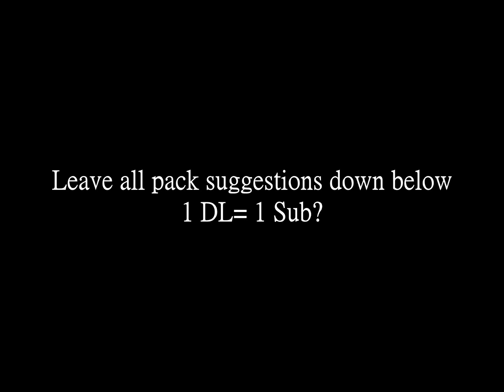Viper Texture Pack Release | FPS | Link in Bio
1 Pack Download = 1 Sub + a like? :)
The pack is an edit of EUM3 by me, I used Dylan_'s swords since they seem to be what everyone is using right now but everything else is just EUM3, Make sure to take the texture pack out of the zip and then put it in your resource pack folder, If the pack doesn't work or you need something else to add wap#0001 on Discord.